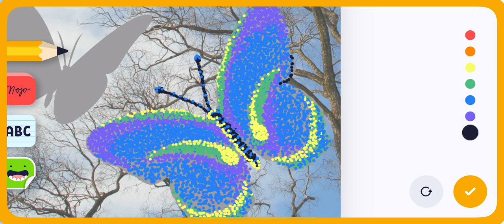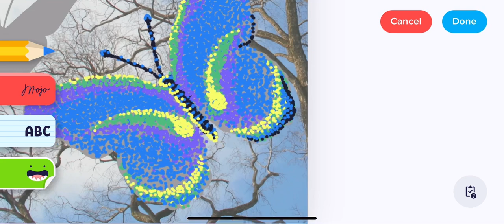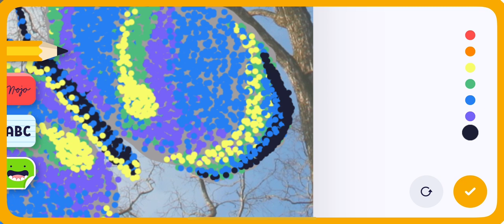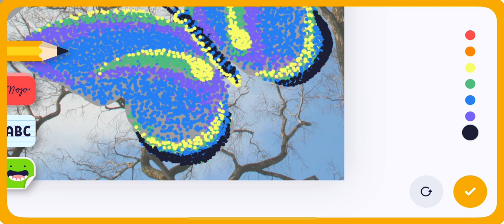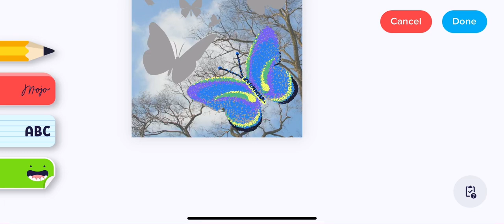Pointillism Butterflies Demo 1